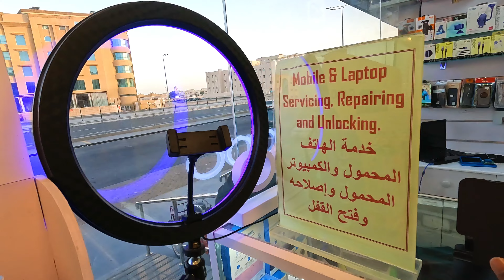iPhone repairing shop in Qatar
iPhone’s,smartwatches’iMac repairing,servicing and unlocking shop